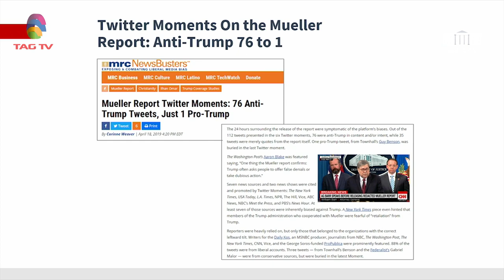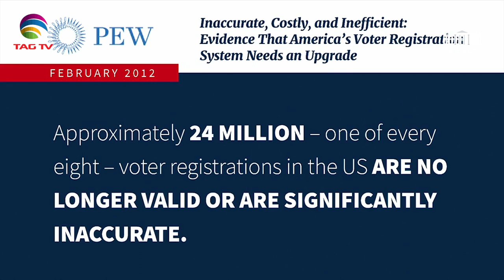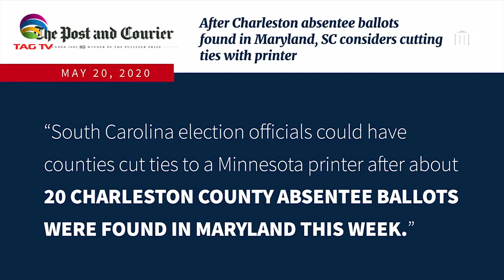Press Secretary Kayleigh McEnany Press Briefing May 28 - Courtesy: The White House